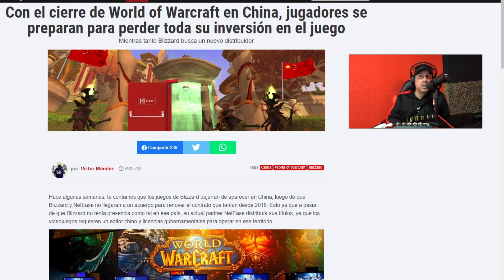CHINA BLOQUEA WORLD OF WARCRAFT Y SUS JUGADORES PERDERAN TODO EL PROGRESO SI BLIZZARD NO LO ARREGLA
✪ TIKTOK MAKASTORY